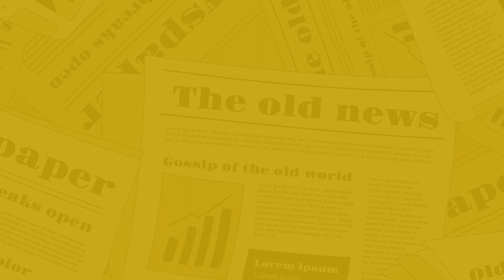The Nagari News के Digital Bulletin में देश-प्रदेश की बड़ी खबरें